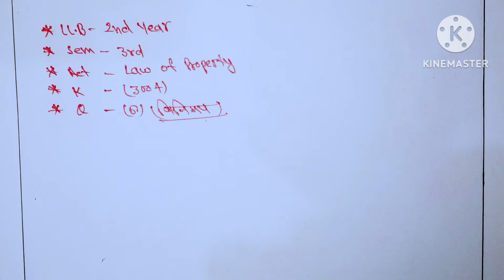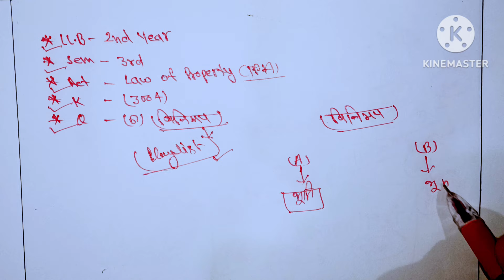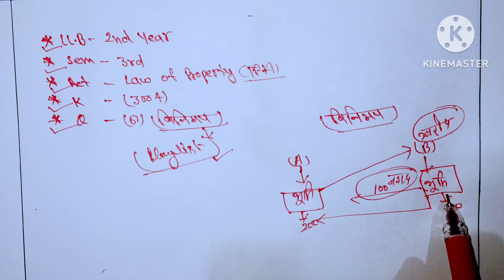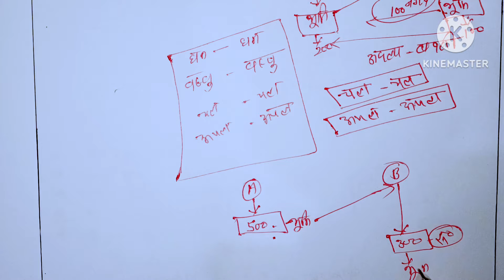विनिमय धारा-118 llb second year sem-3 Law of Property by Rohit Goswami lawyer education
विनिमय किसे कहते हैं
विनिमय क्या होता है
विनिमय का अर्थ
विनिमय के लाभ
विनिमय के प्रकार
vinmaye kise kehte hai
TPA classes in hindi
TPA very important questions in hindi
llb second year third semester law classes
llb second year third semester very important questions
TPA very important questions by Rohit Goswami Sir
third semester very important questions
TPA law education in hindi
TPA education in hindi
very important questions in hindi TPA
ccsu third semester law classes
TPA classes in hindi pdf
सीसीएसयू लॉ क्लासेस